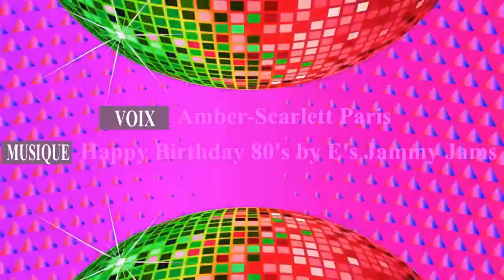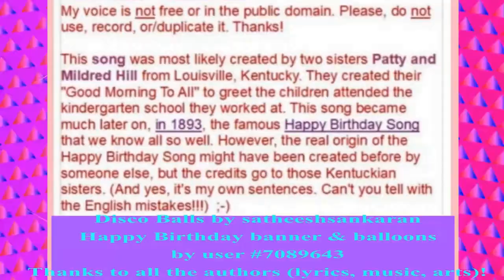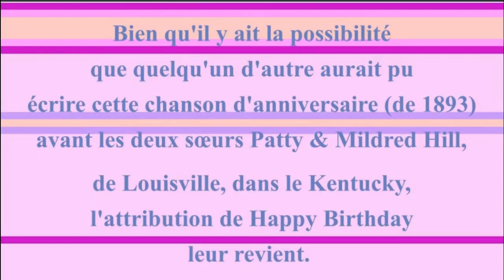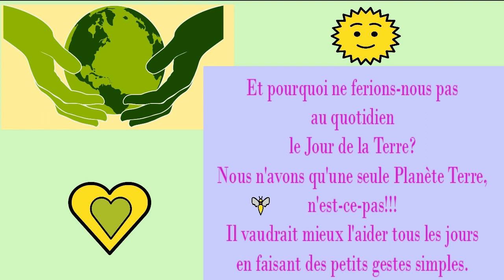2 CHANSONS + 1 VIDÉO BONUS 🎂 JOYEUX ANNIVERSAIRE DEVONTA 🎈- Version Années 80 -